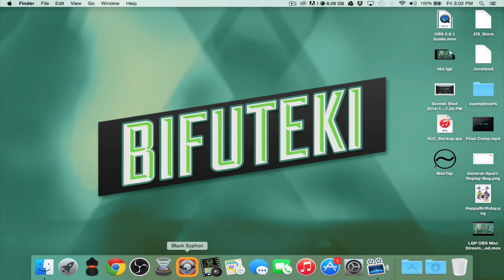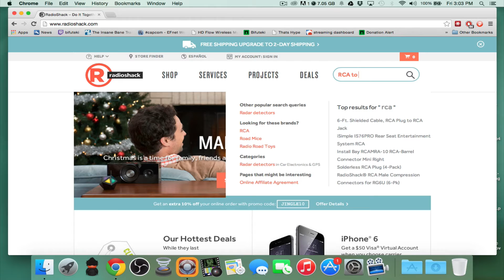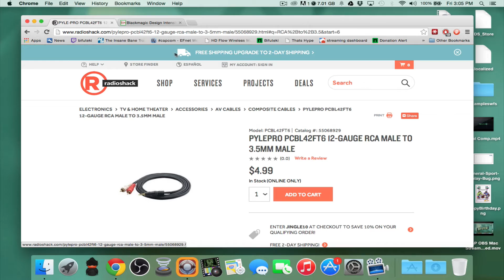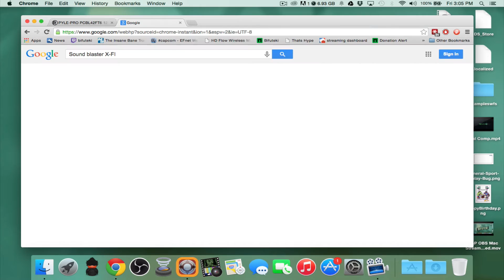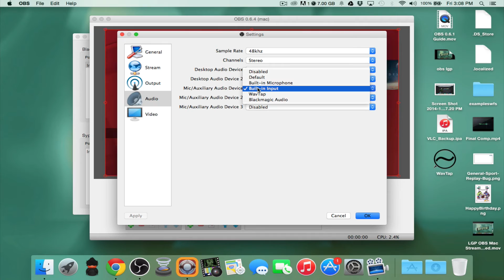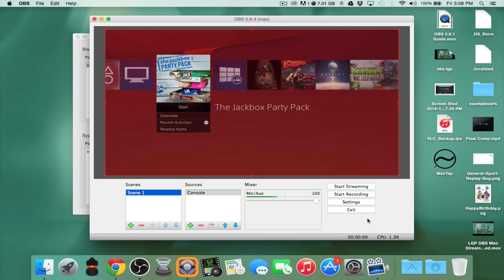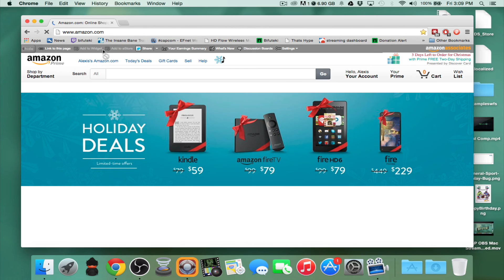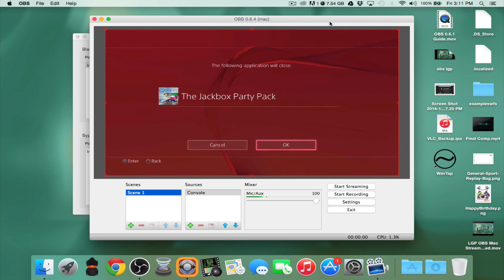(Guide) Black Magic Intensity Shuttle and OBS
New guide for those looking to stream with a Black Magic Desgin Intensity Shuttle and OBS on Mac.